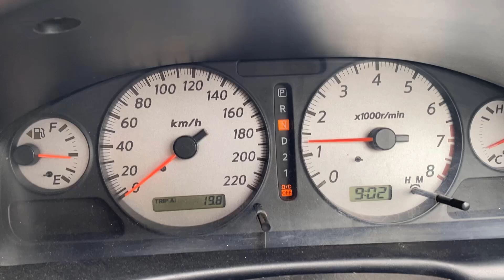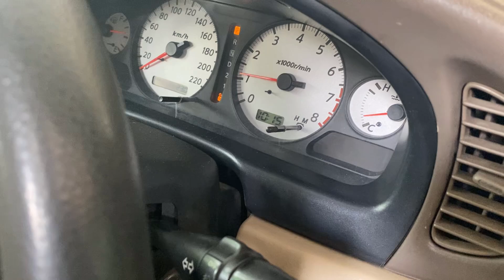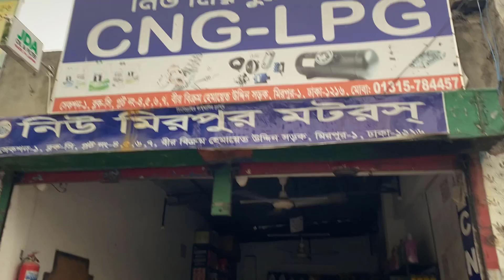Solved: Idle RPM Issue 1500-2000 on Nissan Sunny 2006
Problem 1: Idle RPM Issue 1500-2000
Solution: Changed Throttle Body (Butterfly) Connector (Engine Wiring End)

Problem 2: After removing key engine do not stop for 30/60 seconds on LPG (Autogas).
Solution: Replace complete LPG (Electrical) wiring